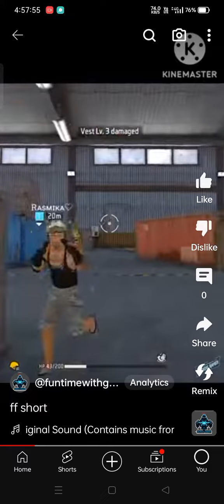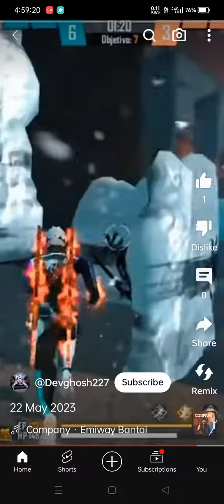my editing 😃🆚 my friends editing